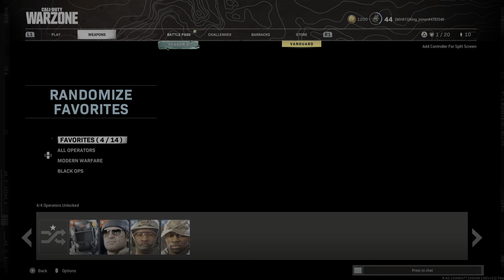9 kills rebirth